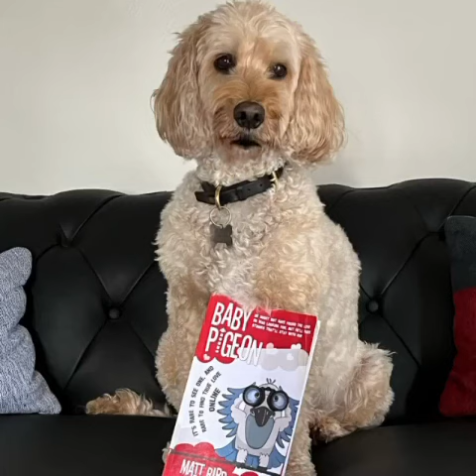world smile day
Ringo does talk a lot of sense !!